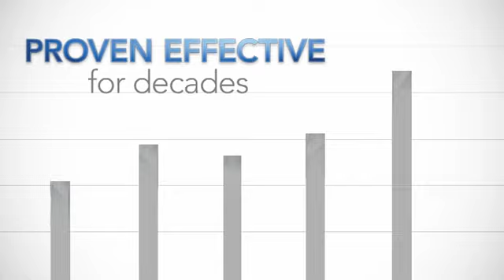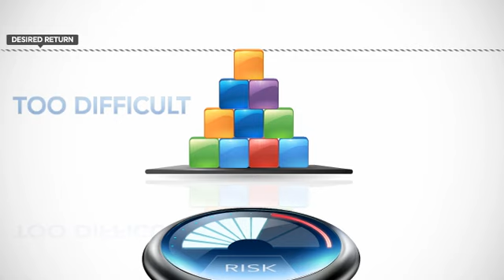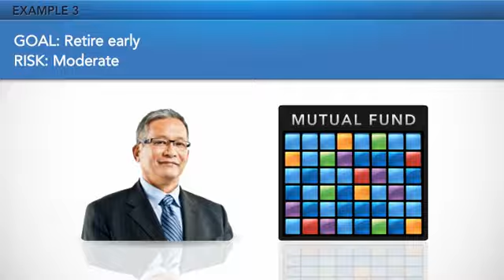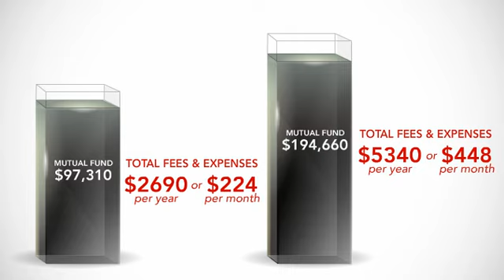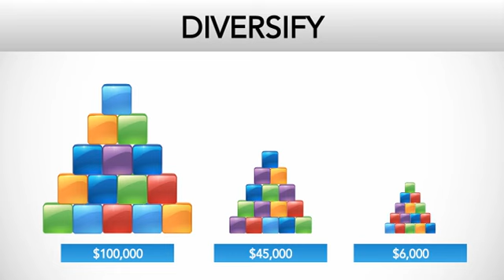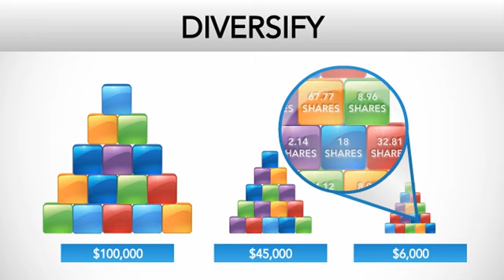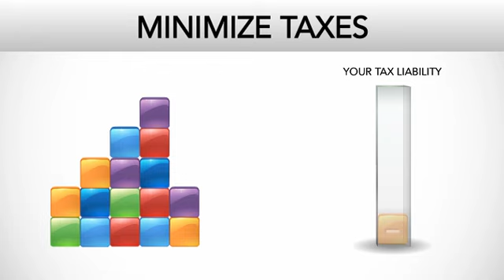Folio Investing: The 5 Rules for Smarter Investing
Folio Investing is the brokerage built on the Five Rules of Smarter Investing that successful investors have learned. Let us show you a smarter way to invest today.